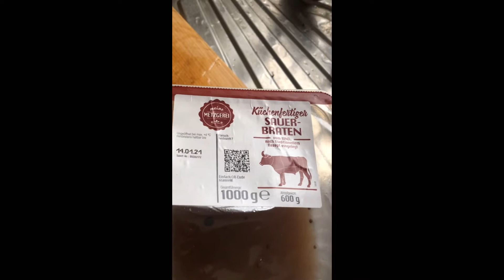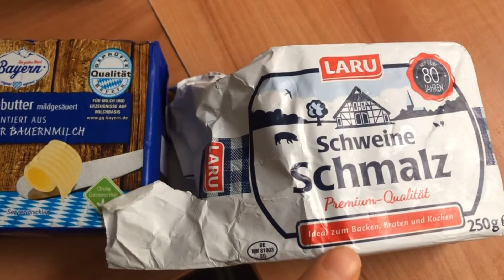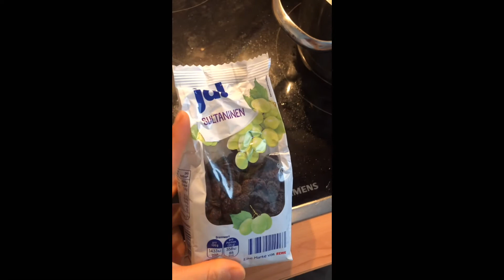ザウワーブラーテンの作り方 ドイツ料理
ドイツ料理　ザウワーブラーテンをドイツでつくってみました。